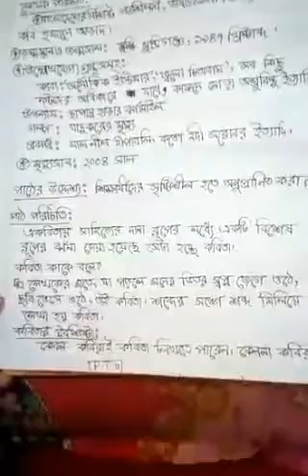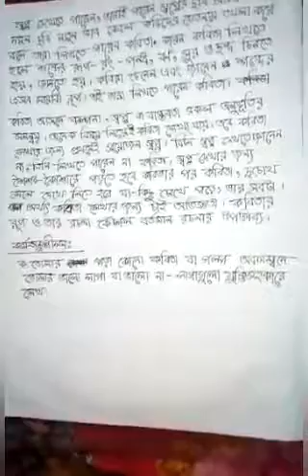Class Seven | বাংলা | গদ্য থেকে কবিতা | Light Fair School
Online Class I Teacher: Tamanna Islam